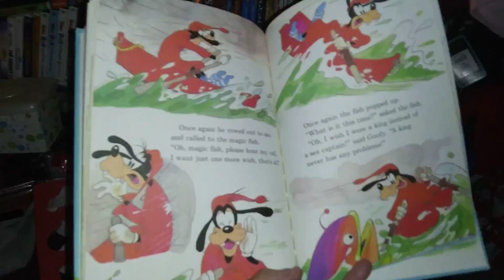Goofy & The Magic Fish Part 3